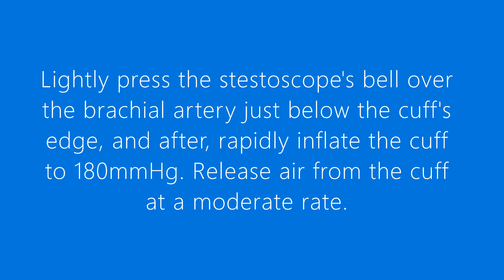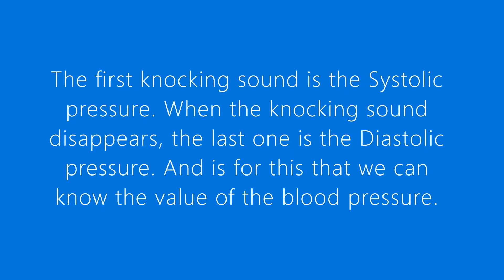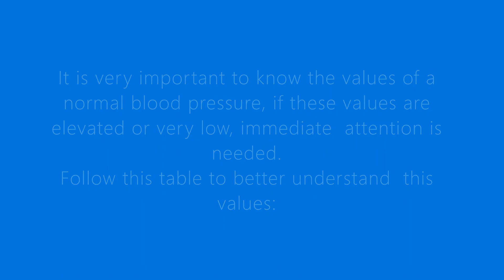How measure blood pressure.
Made by Camille.